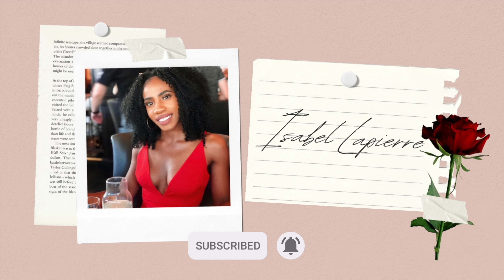Why you should DECLINE coffee dates, "Let's go for drinks" dates, and long calls | PRINCESS DATING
🌟 Step Into Your Inner Goddess & Elevate Your Dating Life! 🌟
Are you ready to align with your highest self and attract the love you deserve? Let’s make it happen with a 1:1 Goddess Check-In or take your dating journey to the next level with my new course, The FEMININE Way To Date ONLINE.

✨ How to Get Started:
* Get Your FREE Goddess Check-In LOVEBOOK: Your essential guide to self-love and growth!

✨ Ready to Attract the Right Relationship?
* New Course: The FEMININE Way To Date ONLINE is now available! Learn how to navigate online dating with confidence, authenticity, and grace.

Step into your power, attract the love you deserve, and become the radiant woman you’re meant to be. The universe is waiting for you—let's make it happen!

What Do Women Bring To The Table? | How To Package Your Femininity To Get What You Want
The type of MEN to choose while ONLINE DATING as an ELEGANT FEMININE WOMAN | PRINCESS DATING
Only date MEN like this if you want to be treated like a PRINCESS | PRINCESS DATING